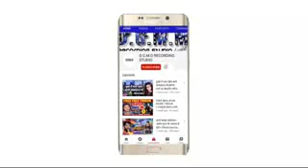देहात का सिंगर कैसे बनता है इस वीडियो के माध्यम से आप गाना से जाएंगे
इस धुन के माध्यम से आप गाने के लिए सीख जाएंगे इस धूम के माध्यम से नए कलाकार आप सही सही समझ पाएंगे कैसे कहां पर बी टेंपो धूम सुनकर आप